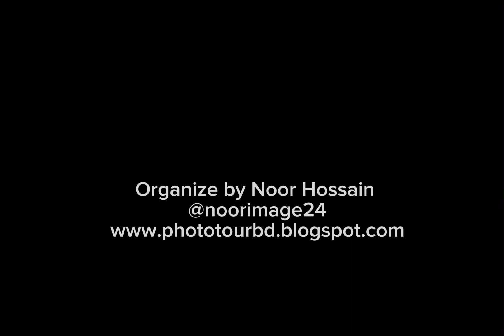Bob Edelstein, Amy M. Gardner, Keith R. Sbiral Photo tour in Savar,Bangladesh 2024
Organize by Noor Hossain Photo Tour BD @noorimage24 tourorganizer tourguide foryoupageシ travelphotography travelbangladesh phototrip savar @followers